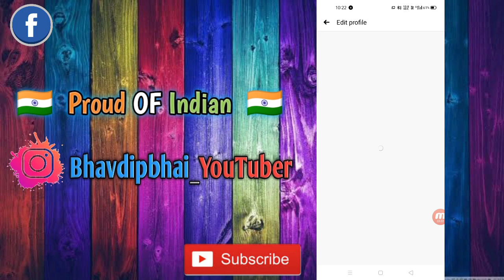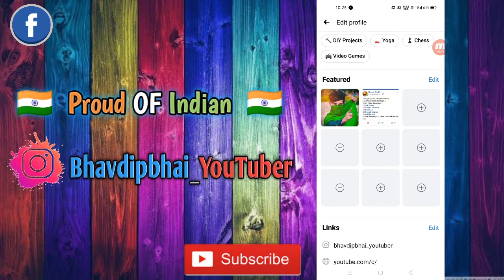Facebook Featured Photo Problem Solved 2020 || 100% Working Trick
Facebook Featured Photo Problem Solved 2020 || 100% Working Trick || Featured Problem Solved 2021